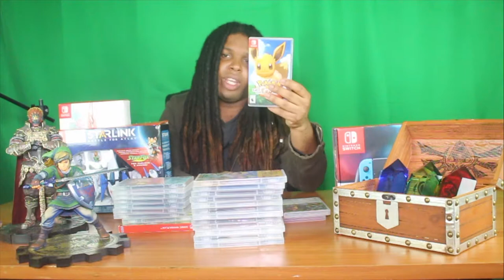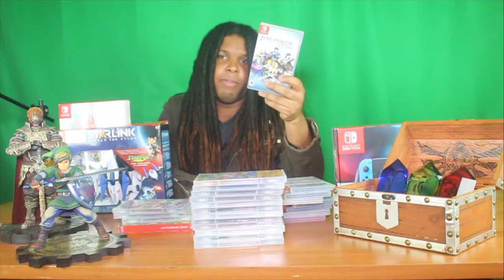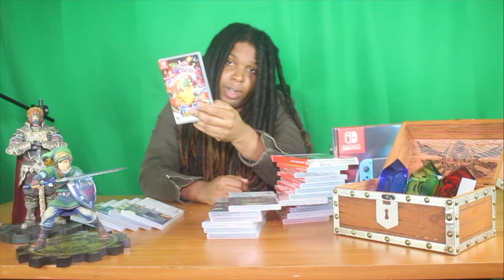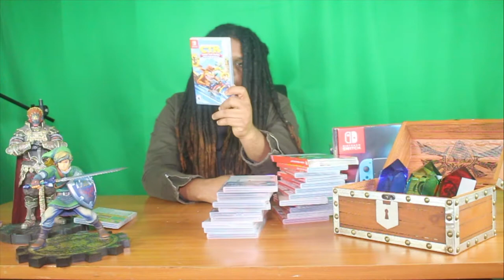My Nintendo Switch Library 2019 - Haku Firestone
Hey everyone, in today's video, we look at my entire Nintendo Switch physical collection.

As you can see, there are plenty of games that I own, and I've enjoyed many of them so far. I decided to leave some of my digital games for another video.